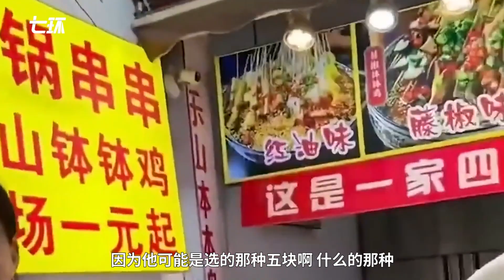“全场一元起”钵钵鸡30串120元？店家：明码标价